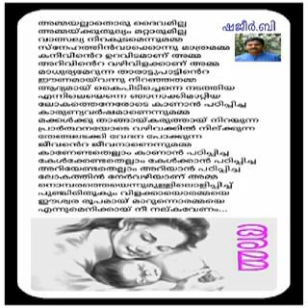Amma Malayalam Kavitha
Ammayallathoru daivamilla